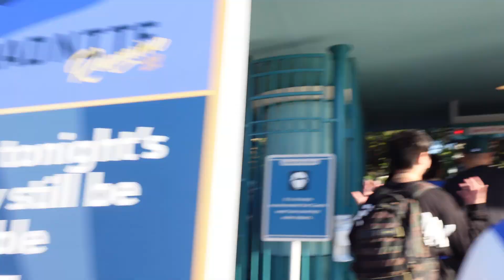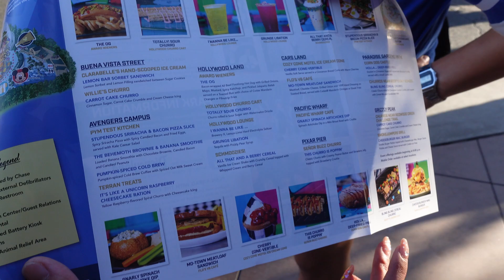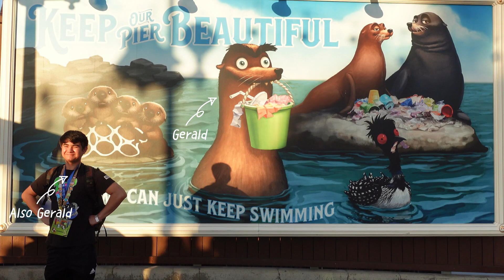GRAD NITE REUNION 2022🎓 | June 30, 2022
I went to my first Disneyland After Dark event! Grad Nite Reunion was so much fun🎓